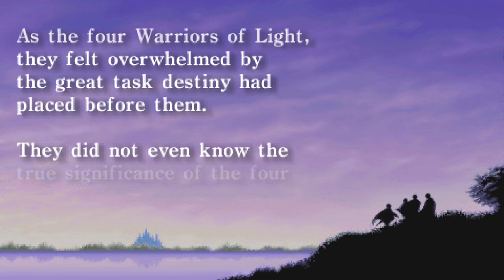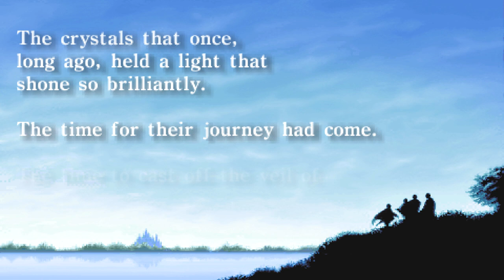Final Fantasy PSP Part 3